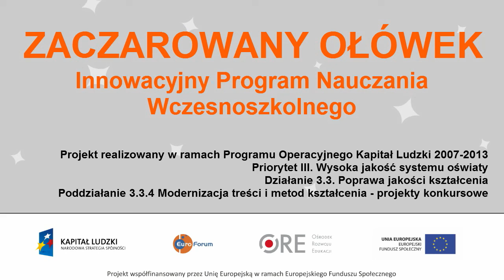Pomnik Adama Mickiewicza w Krakowie - The statue of Adam Mickiewicz in Cracow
Film w języku angielskim przedstawia znajdujący się w Krakowie pomnik Adama Mickiewicza. Film przybliża sylwetkę znanego polskiego poety oraz walory turystyczne rzeźby. Zapraszamy do poznawania najciekawszych miejsc w dawnej stolicy Polski!